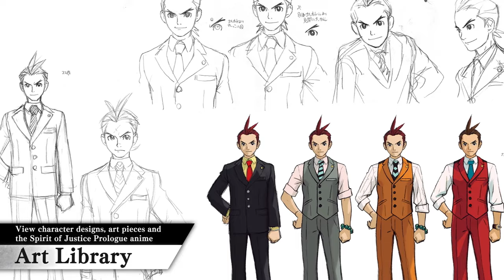Apollo Justice: Ace Attorney Trilogy - Pre-Order Trailer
Pre-orders are available now for Apollo Justice: Ace Attorney Trilogy, launching January 25, 2024 on Xbox One and Windows! Join the Wright Anything Agency in courtroom battles and engaging investigations and bring about a legal revolution!